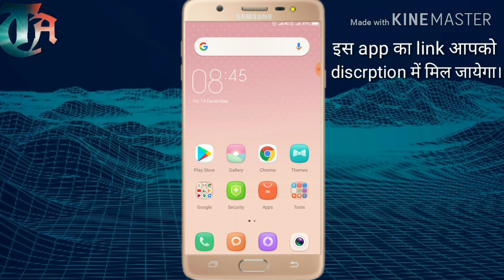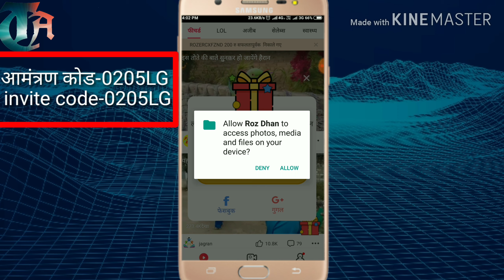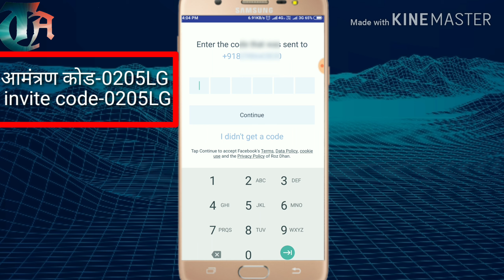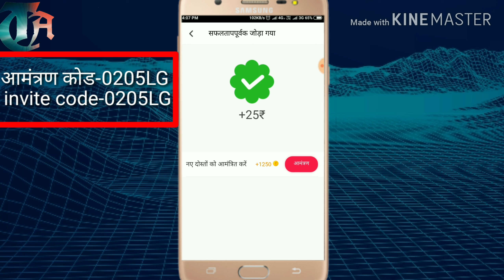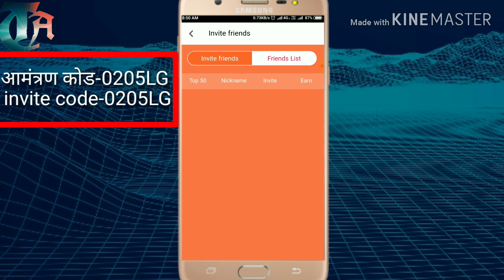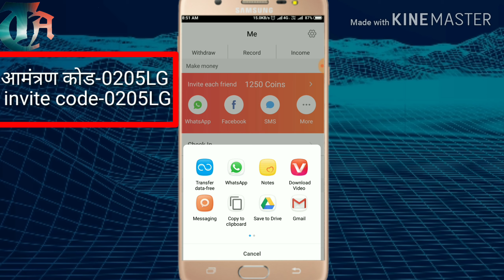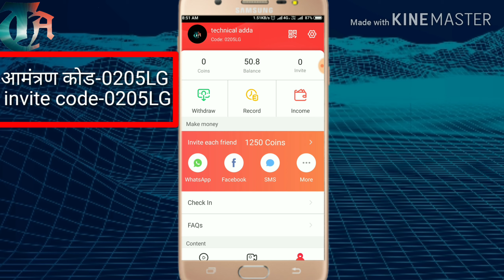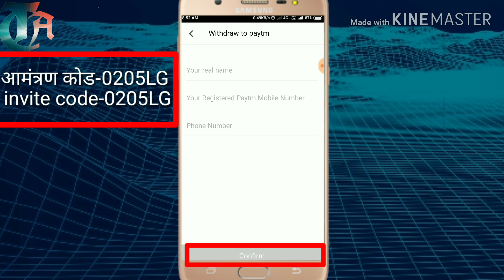How to earn money in roj dhan app||roj dhan app se kaise rupya kamaye by-technical adda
Invite code-0205LG

Hello friends
                      Is video ke madhyam se hamane bataya hai ki app earning kaise kijiyega.iske liye Maine roj dhan app ka upyog Kiya hai to I hope ki aapko ye video achhi lagi hogi agar ye video aapko achhi lagi ho to video ko like kijiye channel ko subscribe kijiye or Apne dosto me share kijiye. Aap hame yaha par follow kar sakte hai,

1. How to earn money in rojdhan app
2. How to increase coin in rojdhan app
4. What is rojdhan app
5. Roj dhan app
6. Rojdhan app total update
7. Real earning app
8. Technical adda
9. Kaise kamaye rupya online